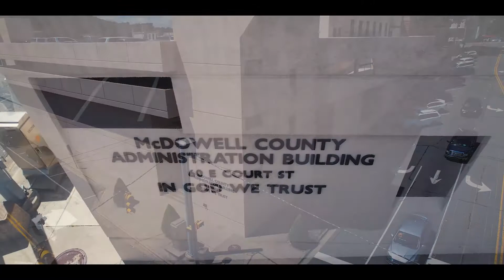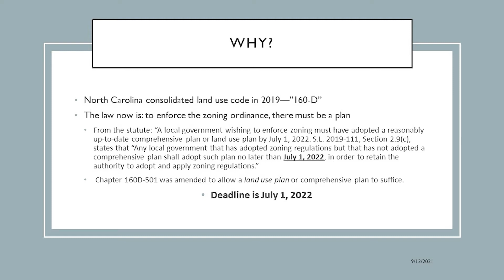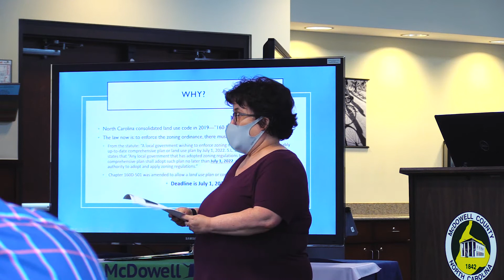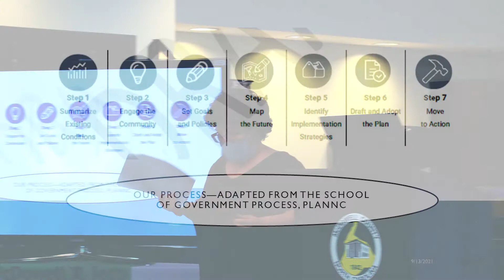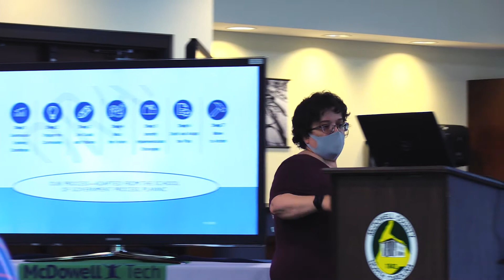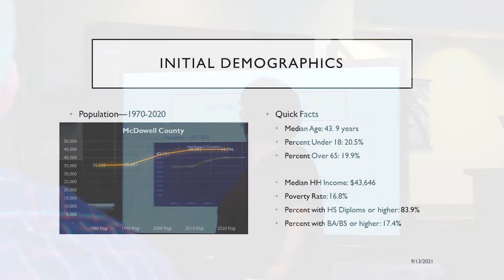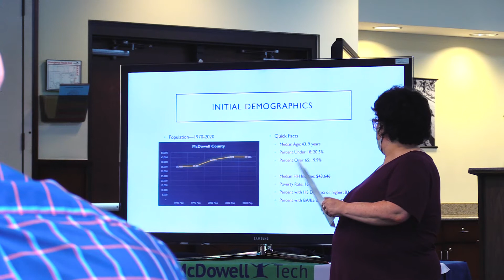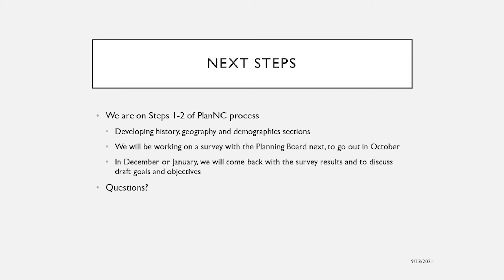September 2021 McDowell County Board of Commissioners Meeting (NC)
Regular session meeting of the McDowell County, North Carolina, Board of Commissioners - September 13, 2021.

00:01:12   Call to Order

00:01:40   Prayer and Pledge

00:03:07   Approval of Minutes

00:03:26   Approval of Agenda

00:04:30   COVID-19 Update
With William Kehler , Director, McDowell County EMS

00:23:12   Transit Update and Public Hearing
With Jason Hollifield, Director, McDowell County Transit Department

00:30:58   Land Use Plan Overview
With Karyl Fuller, Director of Community and Economic Development, Foothills Regional Commission

00:39:20   Senior Center Updates
With Weyland Prebor, Director, McDowell Senior Centers

00:59:13   Optimum Broadband Update
With Brad Ayers, Senior Director Government Affairs and Bob Lillie, Regional Vice President, Market Engagement, with Altice USA

01:12:12   Salary Study Proposals

01:42:59   Building Projects Updates

01:49:07   Fire Agreement Review

01:50:31   Census 2020 Update

01:53:03   Transfer Station Planning

01:55:52   Administrative Items

01:59:31   Tax Matters

02:00:34   Board Appointment
With Cheryl Mitchel, Clerk to the McDowell County Board of Commissioners

02:01:11   American Relief Rescue Fund

02:08:50   Declaration - September National Preparedness Month

02:12:23   Citizen Comment (Not Filmed For Public Viewing)

02:12:35   Commissioners/Staff Reports

02:13:10   Adjournment